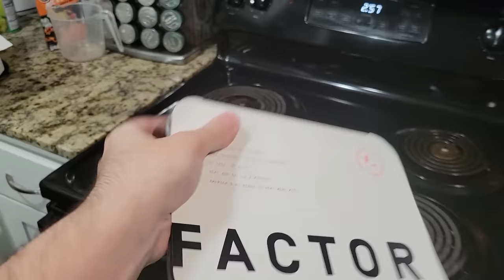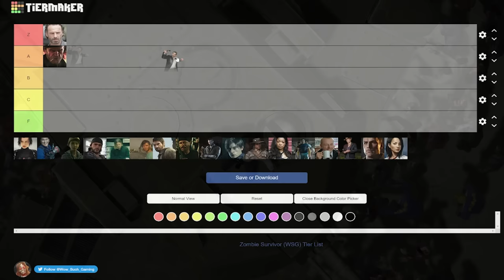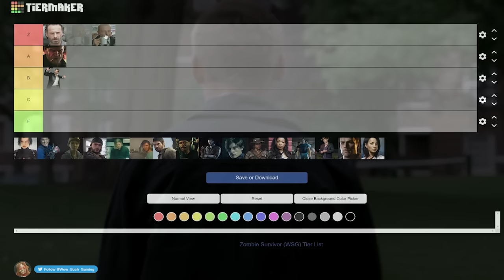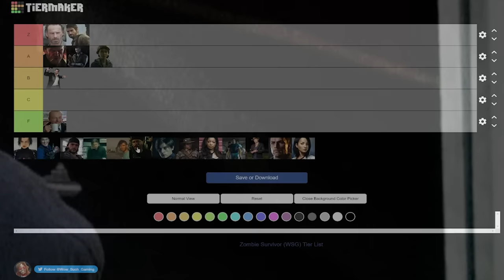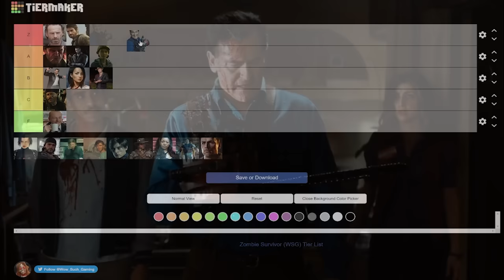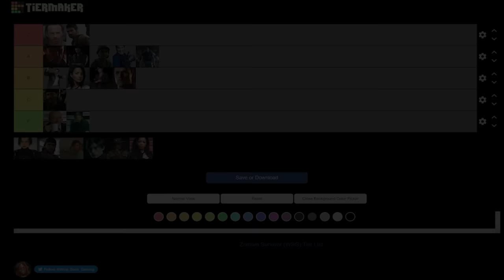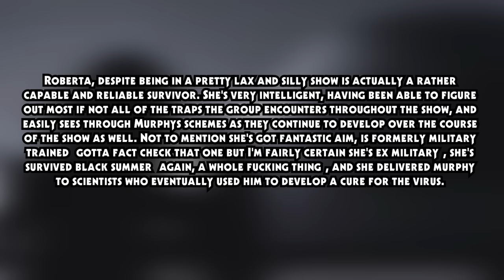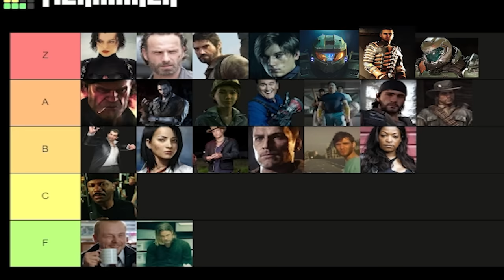Who is the BEST zombie SURVIVOR!? (Zombie Survivor Tier List)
Let's go over 20 of some of the best survivors out there and rank them accordingly!

0:00 Into
0:31 Factor Ad
2:08 The Rules
3:05 Rick Grimes (TWD)
5:14 Bill Overbeck (L4D)
7:05 Frank West (DR)
9:48 Shaun Riley (SotD
11:38 Joel Miller (TloU
15:16 Kyle Crane (DL)
17:19 Clementine (TT:TWD)
19:12 Kenneth Hall (DotD 2004)
22:11 Xian Mei (DI)
24:08 Tallahassee (ZL)
26:20 Ashley J. William (ED)
29:56 Gerry Lane (WWZ)
31:51 Sang-Hwa (TtB)
34:09 Tank Dempsey (CoD:Z)
36:26 Jim (28 days)
39:30 Leon Kennedy (RE)
41:15 Deacon St. John (DG)
43:28 Roberta Warren (ZN)
45:28 John Marston (RDR:UN)
48:20 Alice (RE movies)
50:30 Outro